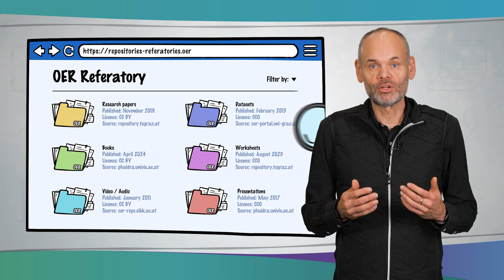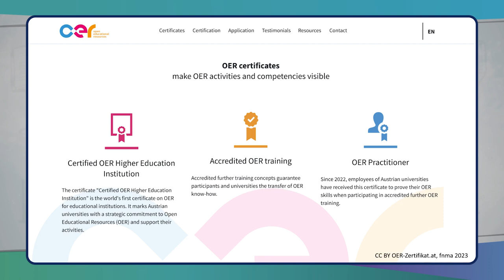Stratégies de REL dans l'enseignement supérieur - Exemple de l'Autriche | iMooX.at